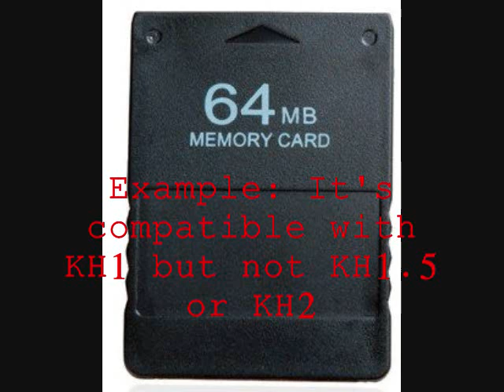Update Nov 28 2012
Just announcing another abscence and some good news.